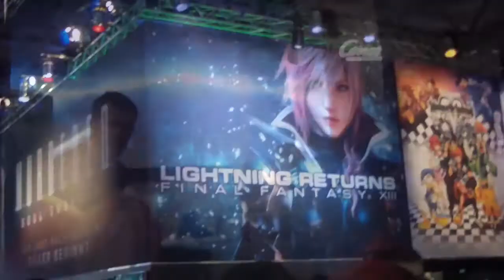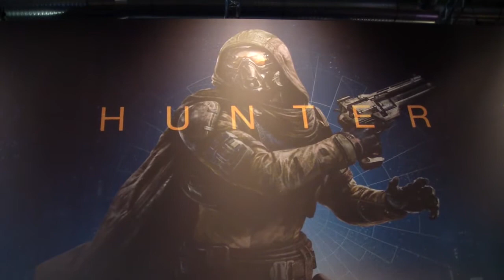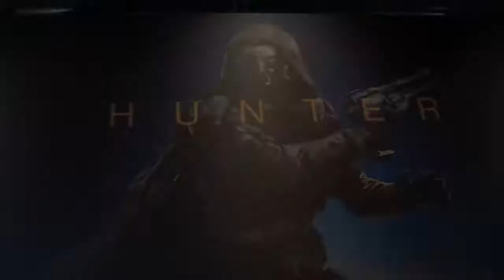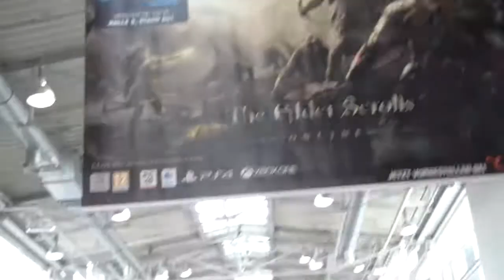DocRattie auf der Gamescom 2013 - Wie war meine Gamescom?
Ich bin zwar kein besonders guter Kameramann, aber trotzdem habe ich versucht aus den Aufnahmen und ein paar Trailern das beste raus zu hohlen. Ich hoffe ihr habt Spaß dran :)